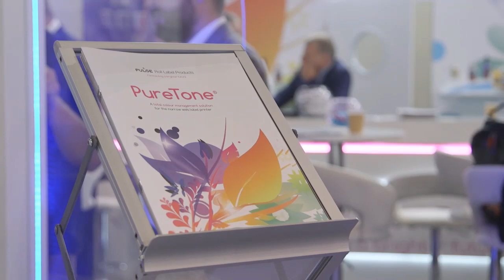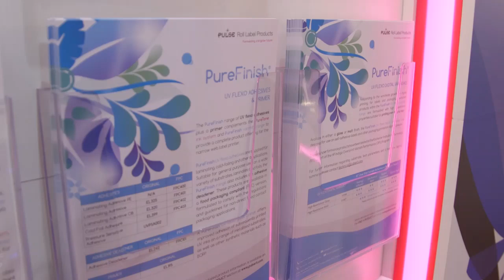Pulse Roll Label Products - About Us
Find out who we are, what we do and why we're proud to be a specialist narrow web ink manufacturer in this short video clip filmed at Labelexpo Europe 2017.